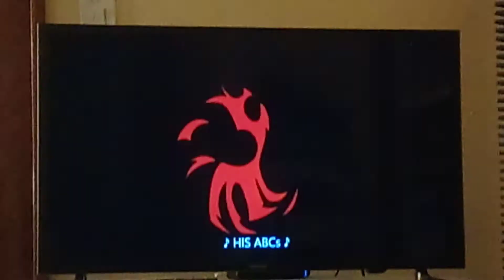The Emperor's New School Theme Intro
From the Disney TV series The Emperor's New School